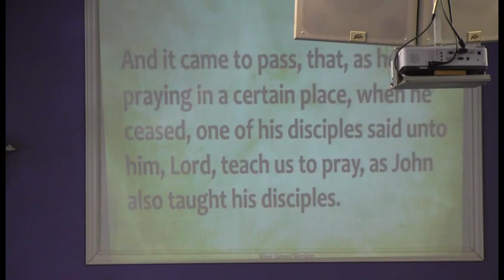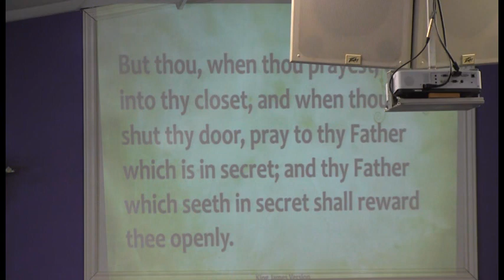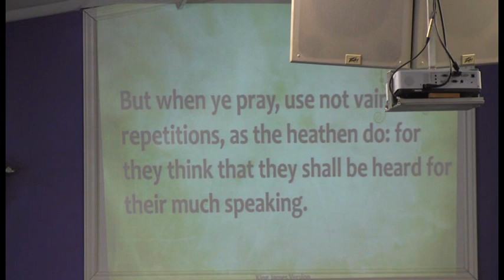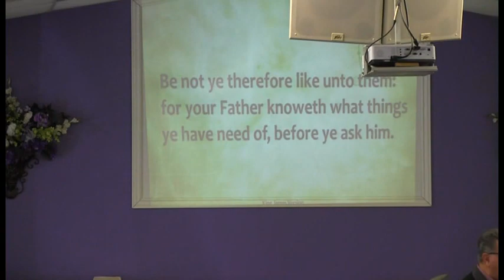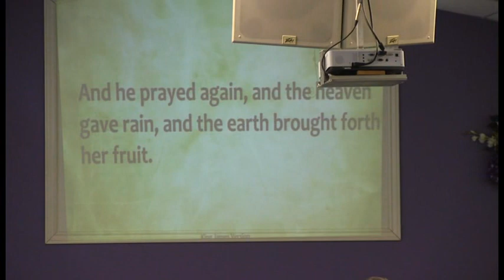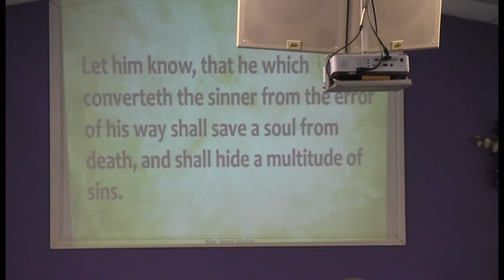The Prayer that Jesus Taught.